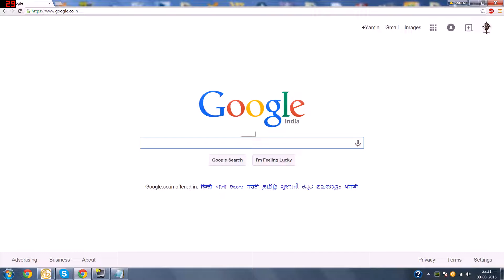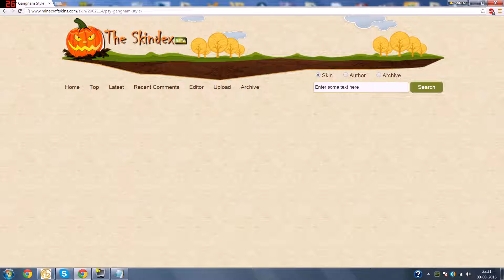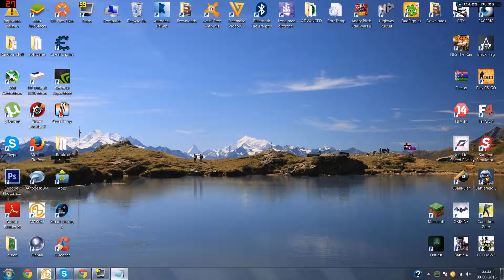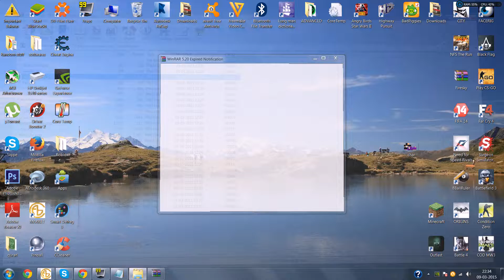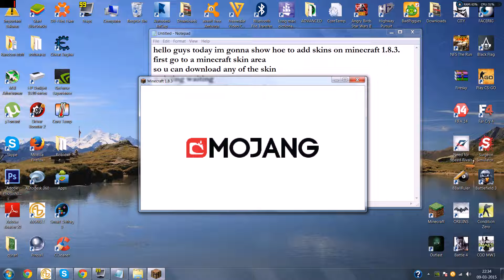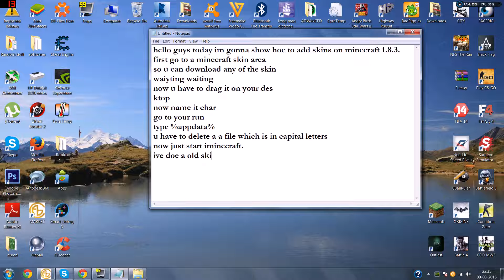Minecraft - How To Change Your Skin (All Version)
Hey guys today im gonna show u how to change ur skin in minecraft 1.8.3 and all version